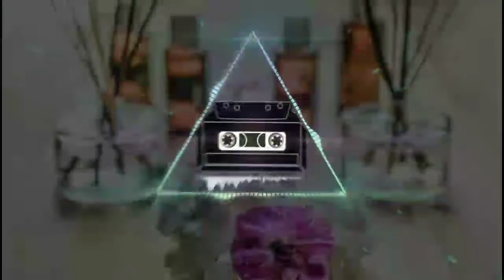| Background music | No copyright music | NCS | BGM | Somnia |